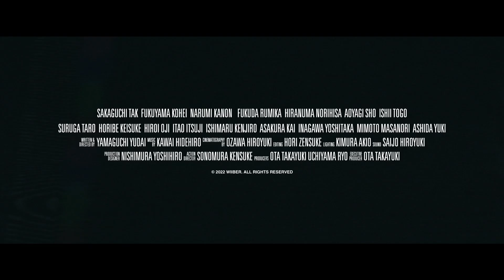ONE PERCENT WARRIOR Trailer (2024) HD | Tak Sakaguchi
Check out the official trailer for ONE PERCENT WARRIOR directed by Yamaguchi Yudai

Starring: Tak Sakaguchi, Kensuke Sonomura, Sho Aoyagi, Itsuji Itao, Kenjiro Ishimaru, & Keisuke Horibe
Synopsis: After his devastatingly fast, samurai-style combat approach sets filmmakers against him, a legendary action star (Tak Sakaguchi) films his own movie—on turf claimed by feuding yakuza gangs, including Japan’s deadliest martial arts assassin.
On Digital & Blu-Ray March 12.